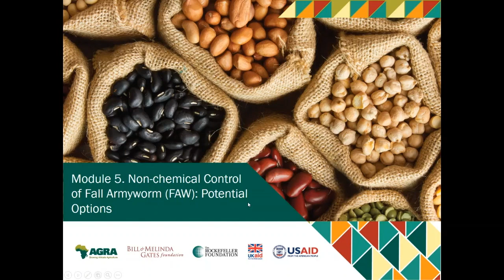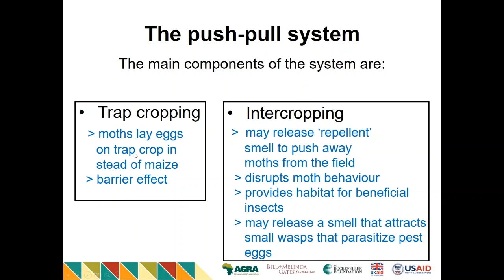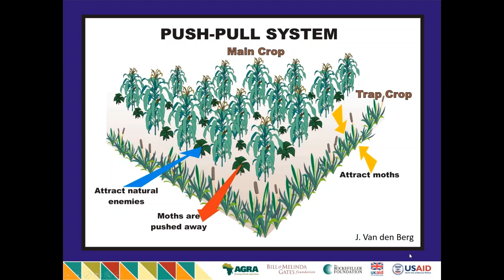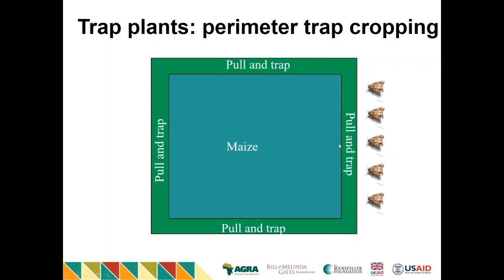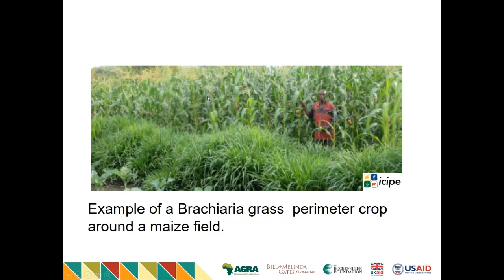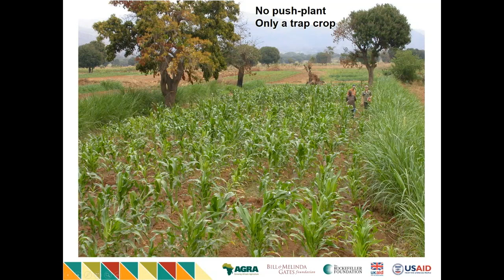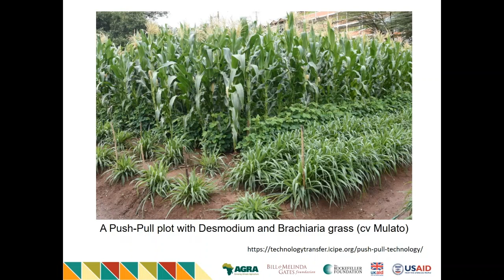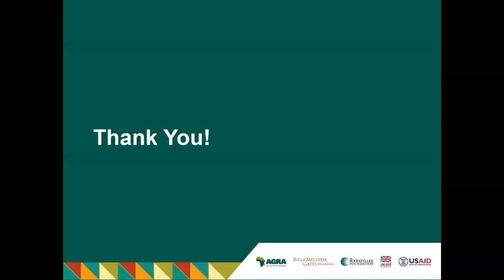M5 Recorded Presentation 2 Push Pull Strategy 464MB